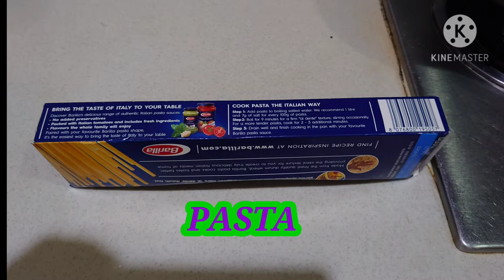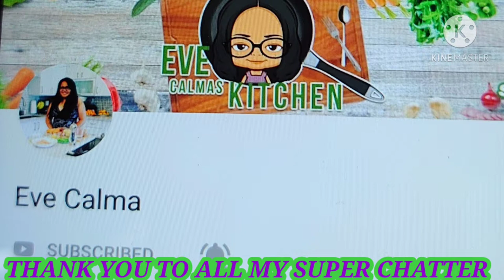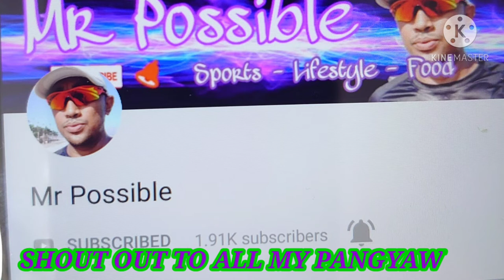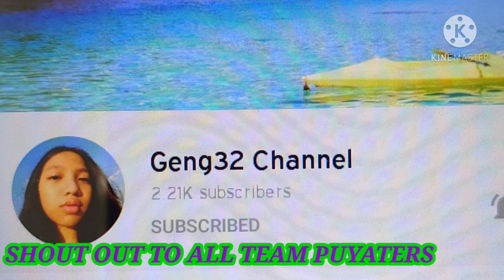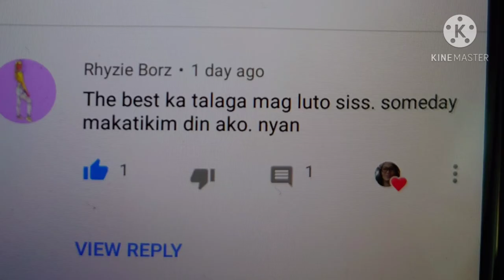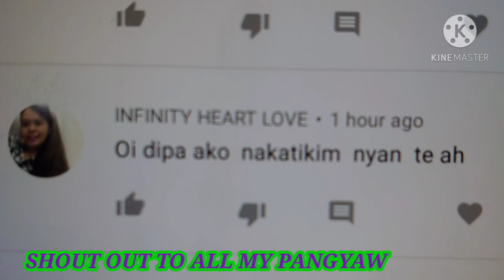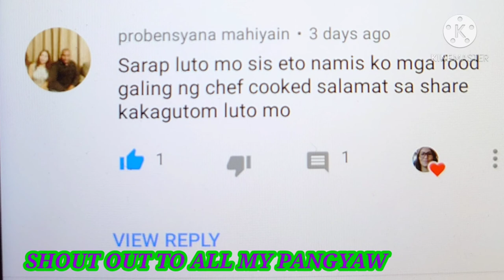CARBONARA WITH TUNA | EASY TO COOK MY VERSION | Maria Rosario Dela Pena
Another Day,Another Vlog,Another Recipe, Please enjoy watch my vlog for today is my version how to cook one of my favorite pasta CARBONARA WITH TUNA

Name :MARIA ROSARIO DELA PENA
Address:15 A RUA S.MIGUEL FL3C ED
City:CHEUNG MENG
Postal code:99978
Country:MACAU

@Rhyzie Borz
@Eve Calma
@BALL LIFE
@MommaSon D
@Elena benamira
@Mommy Lyn (Cheers Tv)
@Angie Drew
@Toob Caster
@Marz drum
@Mayora and Friends
*FIND ME*

🎶MUSIC🎶
                   PLUCK IT UP
                    TROPICAL ISLANDS
                     SUMMER PLANS
                     BEAUTIFUL

based only to my daily routine and my personal using
👩‍⚕️ABOUT ME👩‍⚕️